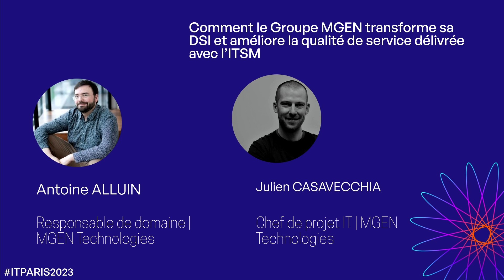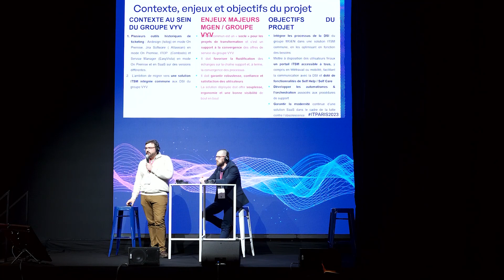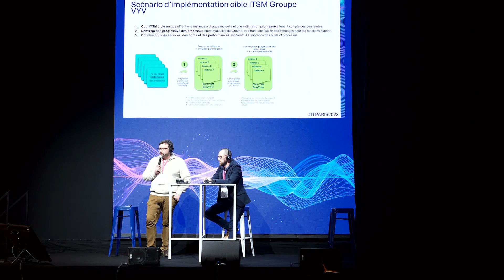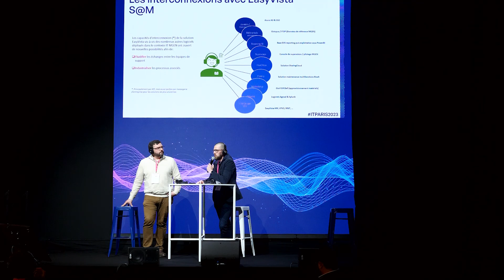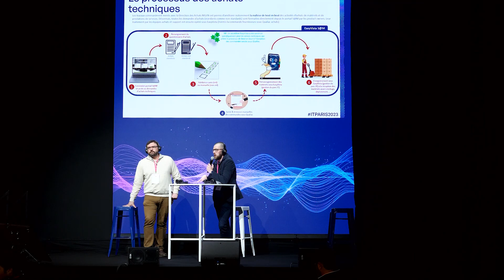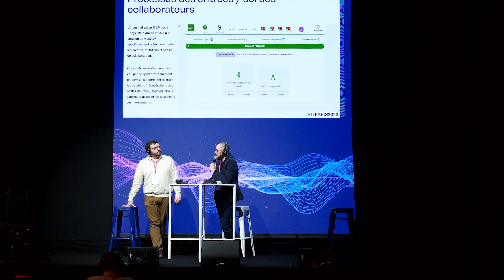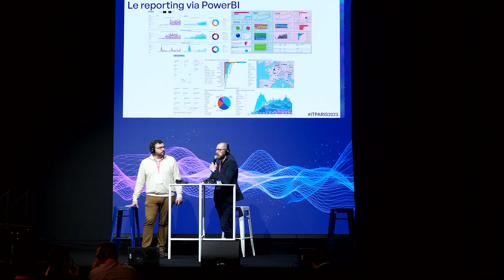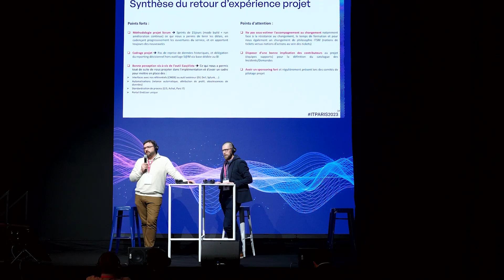RETEX : Comment la DSI du Groupe MGEN améliore la QoS délivrée avec l'ITSM ?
Par Antoine Alluin, Responsable de domaine & Julien Casavecchia, Chef de projet ITSM chez MGEN Technologies